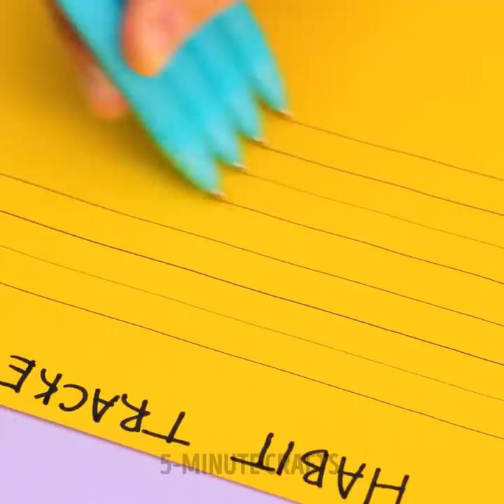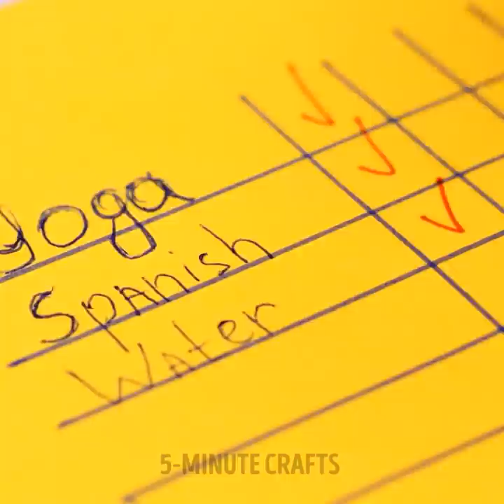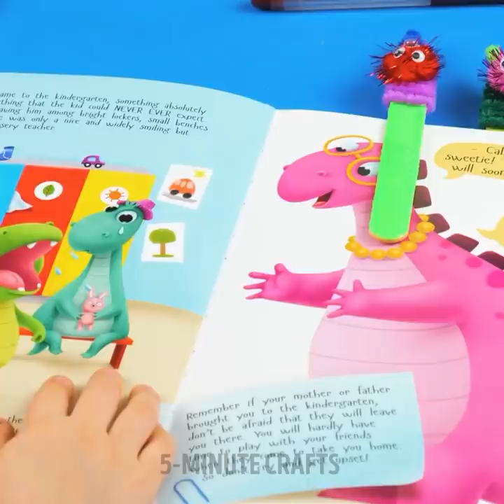HOW TO USE 3D-PEN | Wonderful 3D-Pen Mini Crafts And DIY Accessories For The Whole Family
TIMESTAMPS:
00:00 3D-pen impostor
00:30 DIY 3D-pen hat
01:05 Glitter glue sneakers
02:22 Rainbow 3D-pen flip flops
03:06 3D-pen mini hamster house